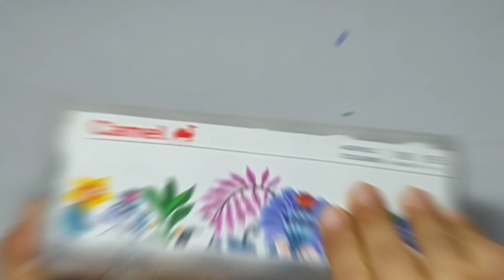Cute Stone 🗿 Painting | Painting On Random Things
This is another video of Purnima's art prativa. My self Purnima Paul. Here I am going to show some innovative things that is HOW TO PAINT ON A STONE 🎨?

                               In this channel, I am going to show some innovative things for beginners. I think this video 🎥going to be helpful for everyone.

😎I THINK THIS VIDEO WILL BE VERY MUCH         HELPFULL FOR YOU😎

😀Which tools I used 👉
🌸A STONE
🌸FEBRIC COLOURS
🌸DAYAL BRUSHES(00 NO BRUSH)
🌸WATER

😀Colour details:-
🌸WHITE
🌸ORANGE
🌸BLACK
🌸RED
🌸Lastly I applying a code of vernish for long lasting my art pice

😀:My another video's link is:👉